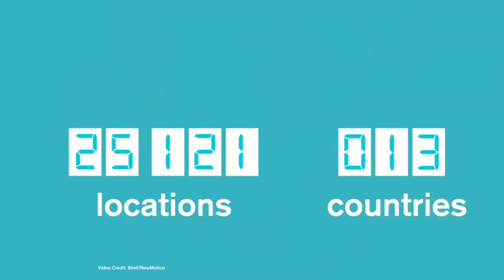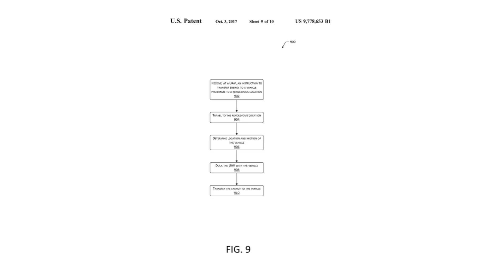ecoTEC 23: Porsche Cayman e-volution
ecoWHOLESALE is NZ's most affordable carboNZero Certified Electricity.

- Petrol & Diesel City Bans (0.52)
- Range Rover Plug-In Hybrid (1.32)
- Jaguar XK electric conversions (2.15)
- LG Chem builds next Gigafactory (3.45)
- Tesla Model X recall (4.41)
- Virgin Hyperloop One (5.26)
- Porsche Caymen e-volution (6.10)
- Electric T-Cruise motorbike (6.45)
- Renault swapping Nissan into Formula e (7.25)
- Amazon Remote EV Charge Service (8.45)